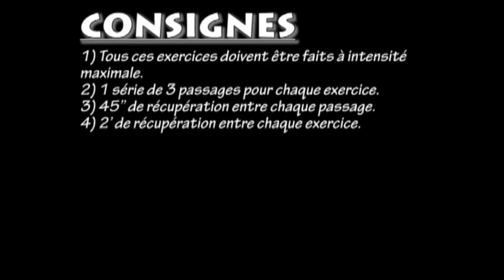Jour 2 Exercice 1 : Explosivité "Croix Avant - Arrière"